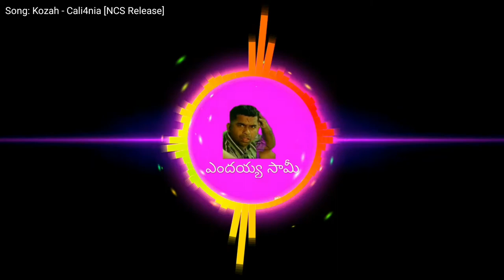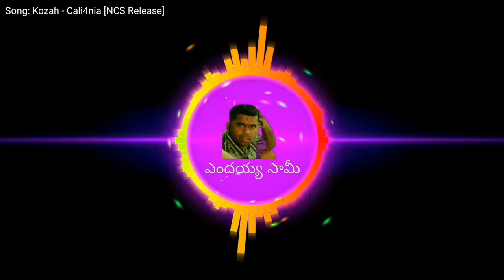Kozah - Cali4nia [No Copyright Music NCS ] | Endayya Saamy NCS